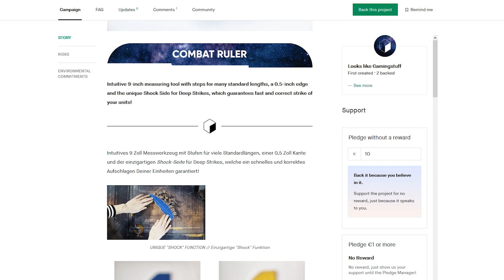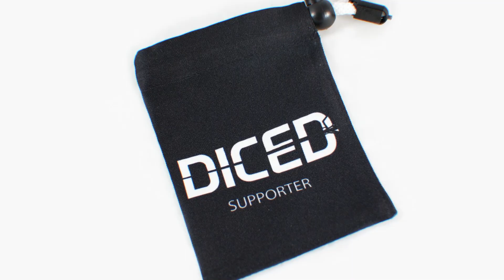Kommen jetzt Primaris Stormcast? | Tabletop News und Kickstarter der Woche | Mai 2021 #2 | DICED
Dies sind die News aus DICED Folge 160. Inklusive des Kickstarters der Woche für die zweite Maiwoche 2021

Kickstarter der Woche:

Heute geht es im Kickstarter der Woche mal nicht um ein Brettpsiel, Minis oder auch nur um Denis (Drachenlord… mach so weiter, du langhaariger Nichtsnutz, und ich bestelle auf deinen Namen jede Menge uninteressante Kickstarter!), sondern um Tabletop-Zubehör.

Looks Like Gamingstuff sind ein deutsches Team aus Hobbybegeisterten, die mit ihrem Battle Ready Token Set Zubehör fürs Tabletop herausbringen wollen. Auf den ersten Blick nichts besonderes, finden sich in diesem Set aus Acryl-token doch einige interessante Feinheiten, vor allem für 40k-und AoS-Spieler. DerMaßstab dient als Hilfswerkzeug für einheiten, die die Deep Strike Regel nutzen, mit den Würfelpfeilen lässt sich deutlich zuordnen, welcher Marker-Würfel zu welchen Modellen gehört und mit den Deployment-Markern lässt sich hübsch abbilden, in welchem Bereich eure Armeen platziert werden dürfen (letzteres ist mit Sicherheit auch für Spiele wie COnquest: Last Argument ofKings nützlich.

Mit 38€ ist so ein Set zwar nicht hinterhergeworfen, aber dafür bekommt man ansehnliches graviertes Triopal-Material inkl. Hübscher Aufbewahrung. Für Gregor  durchaus ein interessantes Projekt und schliesslich sind solche kleinen Hobby-Projekte doch das, wofür Crowdfunding eigentlich gedacht ist, und nicht nur für die großen Fische im Kickstarter-Teich.

Das Projekt ist noch nicht finanziert, aber bis zum 23. Mai mitzumachen lohnt sich auf jeden Fall.

Und natürlich gibt es wieder drei ausgesuchte News aus Denis' Hand.
Es geht dieses Mal um das Warhammer Fest, Preiserhöhungen und Freebooters Fate

Was ist DICED? Denis zeigt jeden Dienstag um 16:30 Uhr mit DICED viele Facetten des Tabletophobbies auf Rocket Beans.TV. Seien es Reviews über Tabletopspiele, Wargames oder Utensilien, Maltutorials oder einfache Beschäftigung mit dem Hobby an sich.

DICED, seit 2015, jeden Dienstag um 16:30 Uhr auf Rocketbeans TV